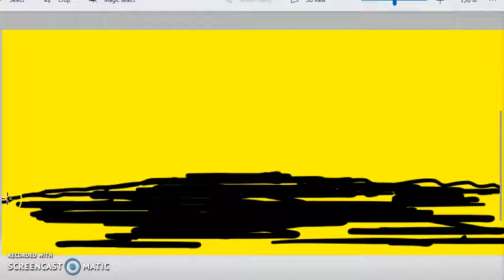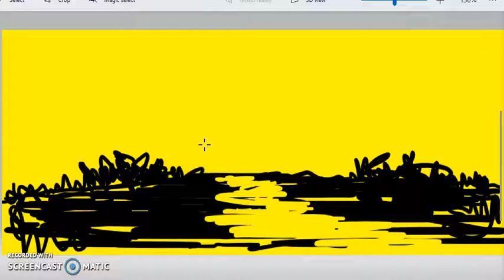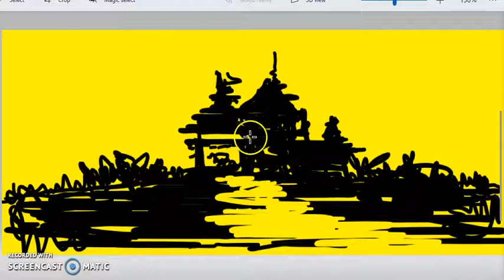Shadow Art | Nature Drawing from Tweaks